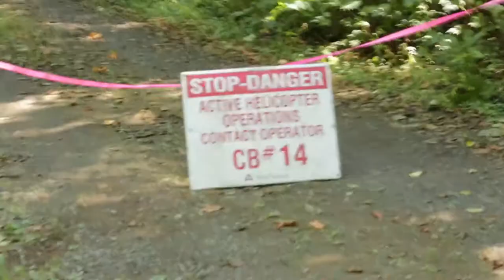Fish Creek Aerial Herbicide Spray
Aerial herbicide spray 3 to 4 miles from Triangle Lake School on the first day of the school year September 8, 2015.